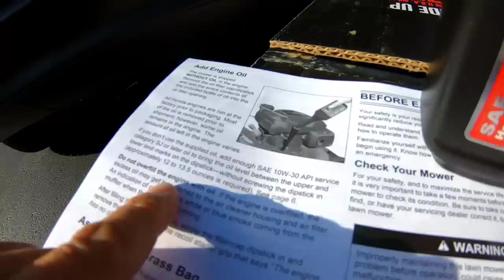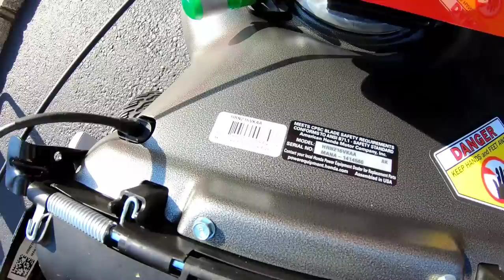NEW HOME DEPOT 2020 HONDA HRN216VKA GCV170 ENGINE 21” SELF PROPELLED LAWN MOWER UNBOXING TEST REVIEW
NEW HOME DEPOT 2020 HONDA HRN216VKAA GCV170 ENGINE SELF PROPELLED LAWN MOWER UNBOXING TEST REVIEW

3 in 1 system with Clip Director®
Simply slide the Clip Director for mulching, bagging, or discharging versatility. No attachments required.

MicroCut Twin Blades System
Stacked and offset twin blade design provides superior cut quality and smaller clippings for better mulching and bagging.

Honda GCV170 Engine
Honda GCV170 Engine
Reliable, easy starting power to tackle the toughest mowing conditions.

Honda Auto Choke System - easy starting
Honda Auto Choke™ System - easy starting
No engine choke required! Just start the mower and go!

Easy Fold Quick Release handle for easy height adjustment and storage
Easily adjust the handle to 2 comfortable mowing positions, or fold over for storage.

Improved Maneuverability
Improved Maneuverability
2-Way Ratchet System improves maneuverability and reduces effort to turn in a tight radius, drastically reducing pull-back force

Dual-Lever Height Adjustment System
User-friendly levers conveniently adjust to 7 cutting heights (1" to 4")

Heavy-Duty 21 Steel Deck
Innovative Honda design optimizes air flow for superior mulching and bagging

Easy Maintenance
Easy Maintenance
Smart Engine Layout offers a large fuel tank spout, easy oil changes, and easy access to spark plug and air filter.

8" High Traction Wheels
8" High Traction Wheels
Excellent traction in a variety of mowing conditions.

Large easy off 1.9 bushel grass bag
Our large capacity grass bags are balanced so they are easy to empty, saving you time and effort.

Flywheel brake safety system
Quickly stops the engine when you let go of the flywheel brake lever.

Manual fuel shut-off valve
The fuel valve can be shut off for transport, storage, or to performance maintenance.

MY eBay LISTINGS:

**NEW LIMITED EDITION AMERICAN FLAG USA PLAY BUTTON HOLOGRAM VERSION**

12"X3" BUMPER STICKER

REGULAR STICKER VERSION

Like me on Facebook:

Fb.me/mowersblowersfb